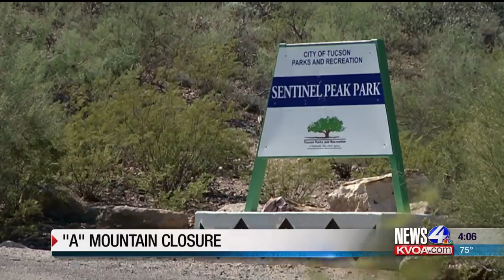Restricted access to ‘A Mountain’ starting Friday night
Access to Sentinel Peak Park ‘A Mountain’ will be restricted starting Friday night for the American Cancer Society’s Climb to Conquer Cancer Walk.